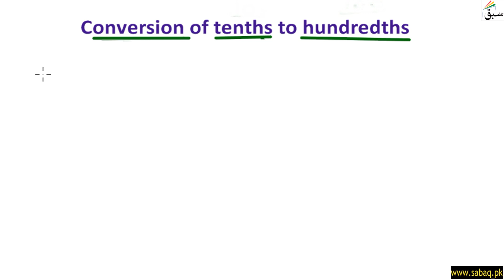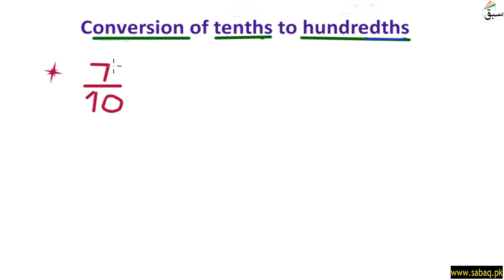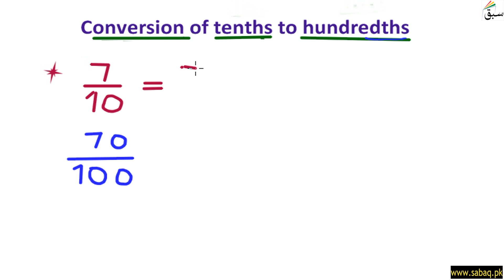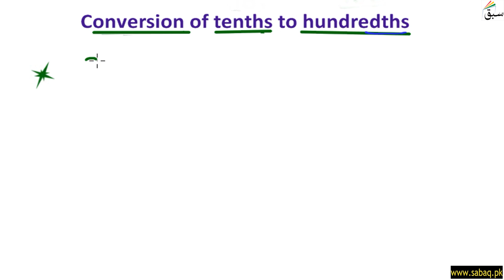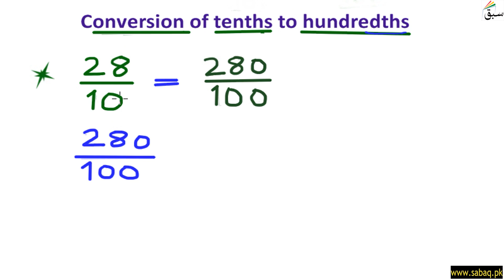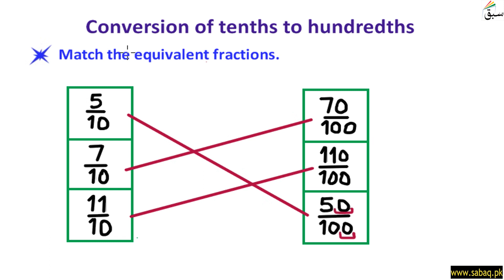Convert tenths to hundredths, Math Lecture | Sabaq.pk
This video is about: Convert tenths to hundredths. Practice tests and free video lectures for Physics, Chemistry, Biology, Math’s, Computer Science, English & more subjects are also available at Sabaq.pk. So, subscribe to Sabaq.pk/Sabaq Foundation now and get high marks in your exams.

CLASSES WE COVER AT SABAQ.PK / SABAQ FOUNDATION:

1. KG
2. Class 1
3. Class 2
4. Class 3
5. Class 4
6. Class 5
7. Class 6
8. Class 7
9. Class 8
10. Class 9
11. Class 10
12. Class 11
13. Class 12
14. Class 13
15. Class 14
16. MCAT
17. ECAT
18. CSS

BOARDS WE COVER AT SABAQ.PK / SABAQ FOUNDATION:

1. FBISE
2. Sindh Board
3. KP Board
4. Balochistan Board
5. Cambridge

STUDY MATERIAL WE OFFER AT SABAQ.PK / SABAQ FOUNDATION:

1. Physics Lectures
2. Chemistry Lectures
3. Mathematics Lectures
4. Biology Lectures
5. English Lectures
6. General Science Lectures
7. Computer Science Lectures
8. General Math Lectures
9. Accounting Lectures
10. Statistics Lectures
11. Advance Accounting Lectures
12. Cost Accounting Lectures
13. Practice Tests
14. Physics Practical
15. Chemistry Practical